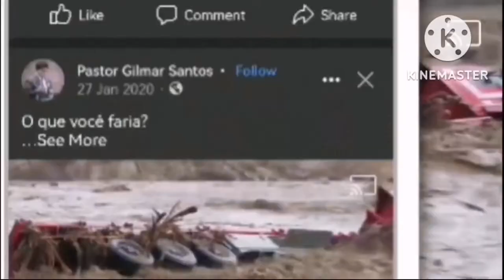Ang tapang NG lalaki tinawid ang malakas nah baha feria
Lakas NG loob NG lalaki tinawid ang malakas nah baha kahit panganib nah
Lord is great